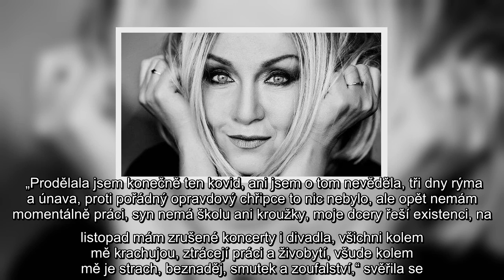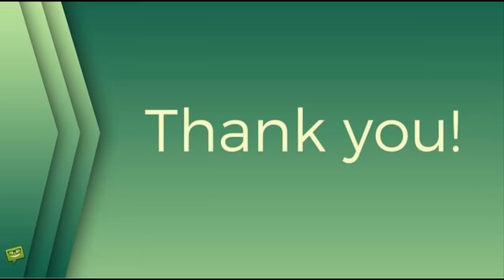Bára Basiková prozřela? Jsme v maléru, stáhli nás do propasti, zlobí se zpěvačka!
Basiková, Bára, stars24.cz